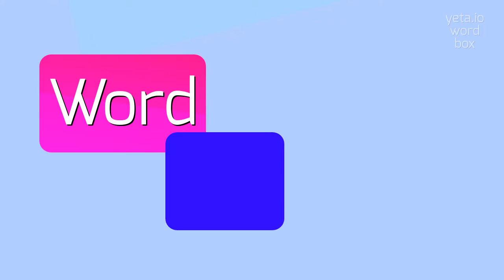How to say "cowardice's"! (High Quality Voices)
Watch in this video how to say and pronounce "cowardice's"!